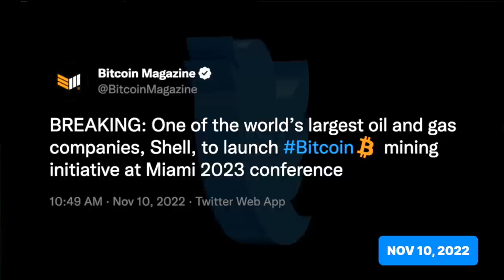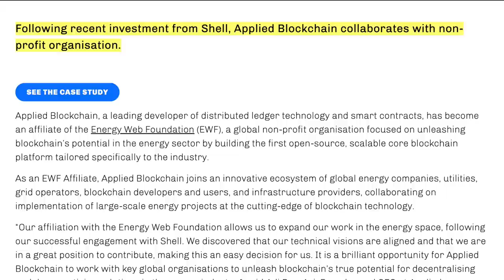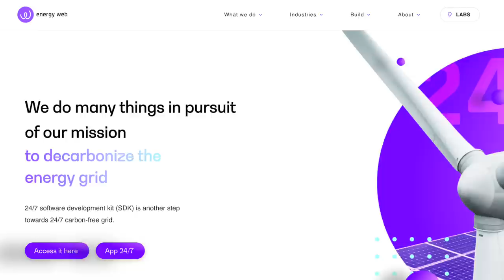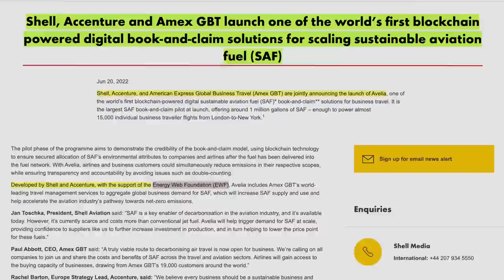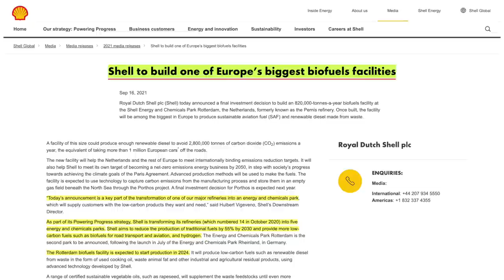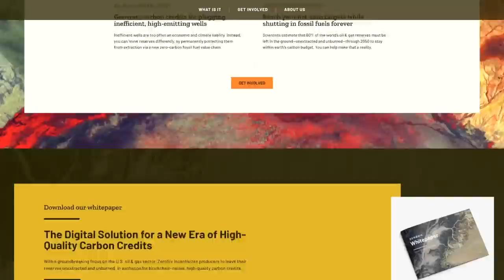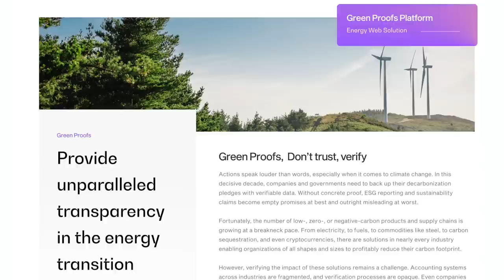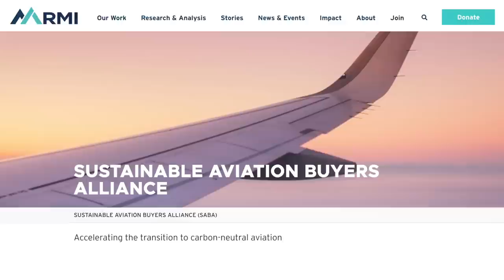Step Aside Bitcoin….This Altcoin Could Become #1 (Microsoft & Shell Partner)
Step to the side Bitcoin….this altcoin could take the number one spot!!This Altcoin is partnering with the energy conglomerate Shell to help decarbonize Bitcoin mining. But they aren’t stopping there…they are also partnering to decarbonize the airline through sustainable aviation fuel (SAF)!! The partners on SAF extend beyond Shell and include Microsoft, Netflix, Boeing & more. Which altcoin is it?? You gotta tune in to find out…

⏰ Time Stamps ⏰
00:00 Intro: Don’t hit the panic button
00:32 Shell announcing Bitcoin Mining initiative
01:15 Energy Web’s history with Shell
03:34 Energy Web 24/7 SDK built alongside Shell
04:45 Energy Web working with Shell on other renewable fuels
08:14 ZeroSix strong ties to Shell and Energy Web
10:23 Shell’s Bitcoin Mining initiative utilizing Energy Web Green Proofs?
11:13 Energy Web working with major list of companies on aviation alliance

BTC: 3ArFPC5ik9tBy8ART6R2X59qiNXatw5EAG

ETH:  0xF1d402C0175a9fa80dD770e82fa0BD50FDab0EbD

KSM: EFqJcCFQ3zjqz79q2uCd1cAXfJtpcsLyBfUxRt3VXXaCC1w